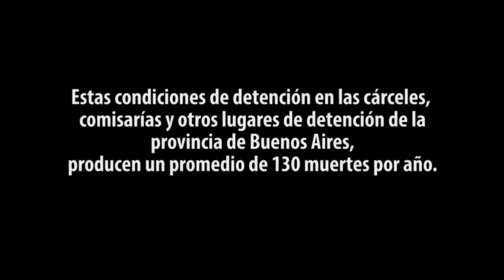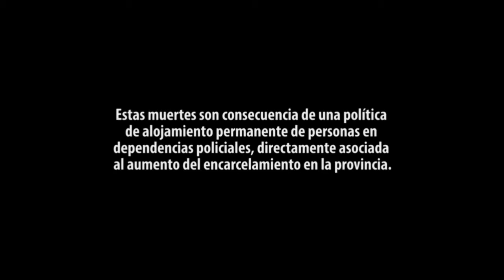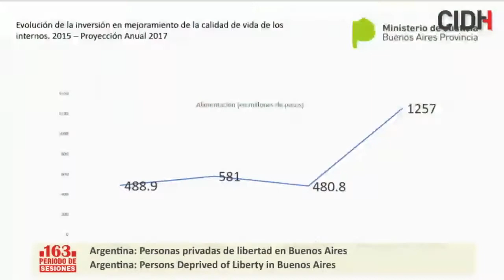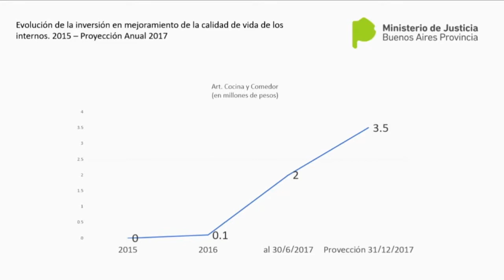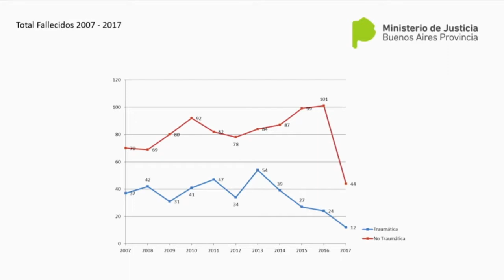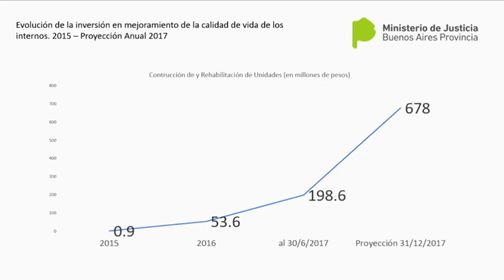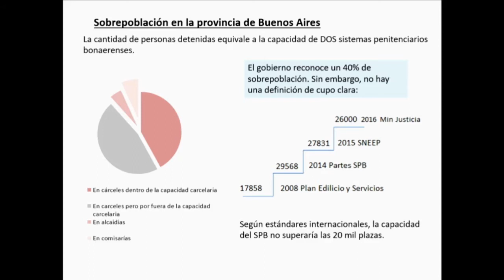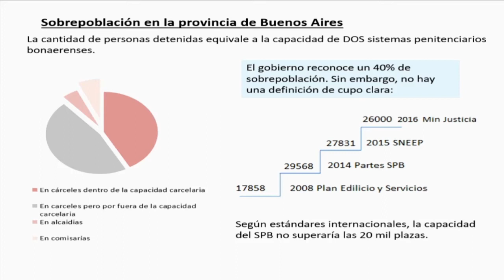Argentina: Personas privadas de libertad en Buenos Aires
Audiencia pública: Situación de derechos humanos de las personas privadas de libertad en la Provincia de Buenos Aires, Argentina

163 Periodo Extraordinario de Sesiones en Lima

En esta audiencia, las organizaciones solicitantes indicaron que en la Provincia de Buenos Aires el sistema penitenciario se encuentra colapsado y se caracteriza por una crítica situación de hacinamiento, que resulta principalmente de las políticas de encarcelamiento masivo y del uso excesivo de la prisión preventiva. Asimismo, denunciaron la utilización de comisarías como centros permanentes de detención y manifestaron su preocupación frente a esta situación, dado que las comisarias no son lugares aptos para el alojamiento. Según la información que presentaron las organizaciones, en los últimos 5 años un total de 43 personas habrían perdido la vida en comisarías de la Provincia de Buenos Aires. Indicaron también que actualmente el número de personas en comisarías equivale a 3.010 personas, cuando sólo hay 1.037 camas.

Por su parte, el Estado manifestó su acuerdo en el sentido de que la situación carcelaria requiere un consenso político al que todavía no se ha llegado. Además, señaló algunas medidas adoptadas para dar respuesta a la crisis carcelaria, entre las cuales la declaratoria de emergencia penitenciaria, la adopción de protocolos de requisas; la remoción de autoridades penitenciarias, e la inversión en alimentos e infraestructura.

La Comisión reiteró su preocupación por la situación en que se encuentran las personas en las comisarías, misma que no resulta compatible con su dignidad humana, y manifestó su interés en que el Estado colabore con la sociedad civil para buscar las formas que permitirían reducir el uso de la prisión preventiva, tales como la aplicación de medidas alternativas a la misma.